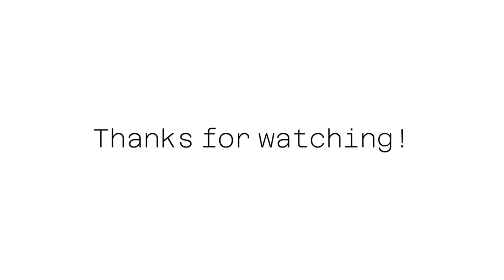SabrynKnits Knitting Podcast: Episode 1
Hi Everyone, Welcome to my knitting podcast! My name is Sabryn and I'm super excited to be joining the YouTube knitting community!
Since this is my first time doing a podcast, please excuse all of my 'um's', 'likes' and choppy video editing XD

Follow Me On:
Ravelry - @sabrynvanhoose

Mentions:

Patterns -
Seamless Mock neck Sweater by @WellLovedKnits
Cozy Mock Neck Sweater by @WellLovedKnits
Sable sweater by @WellLovedKnits

Cumulus Tee
Cumulus Blouse
Monday Sweater

Crazy Sexy Wool by Wool and the Gang
Tynn Line by Sandnes Garn, Purchased
Kid-Silk Mohair by Drops Design, Purchased
Tynn Peer Gynt by Sandnes Garn, Purchased
Tynn Silk Mohair by Sandnes Garn, Purchased

Yarns Talked About -
Frosted Coffee by Poppy and Spruce Fibers from the Fast Food Coffee Collection,